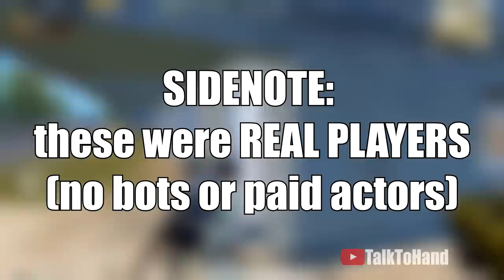every pubg player will watch this clip 😂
every pubg mobile player will watch this clip | trolling noobs in PUBG Mobile | trolling players in PUBG Mobile